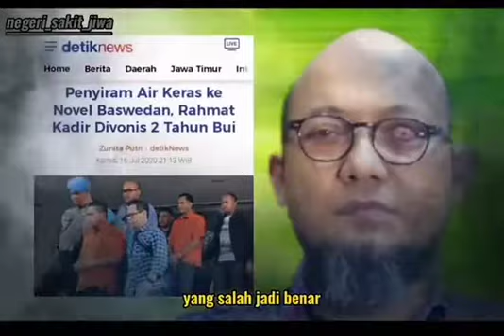Kumpulan video Islam (Miko alria) part. 3 - hakim jalur neraka